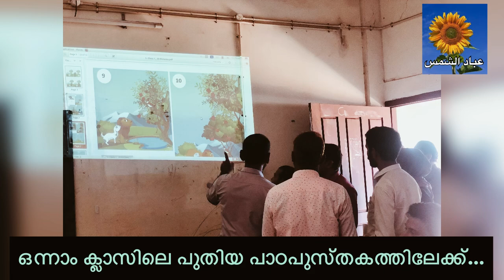അറബിക് അധ്യാപകസംഗമം 2024@ GHSS Mangalpady